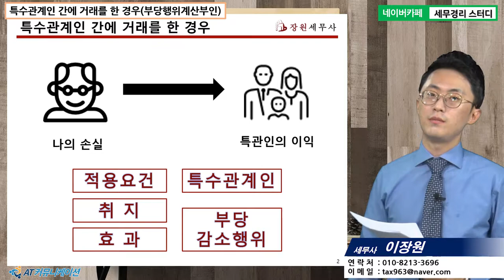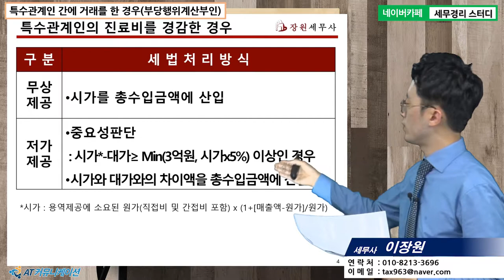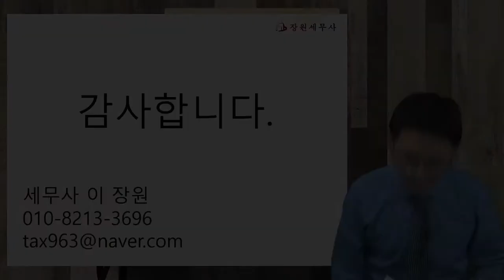[이장원 세무사의 5분특강] 병의원세무 - 병의원에서 특수인간의 거래를 한 경우